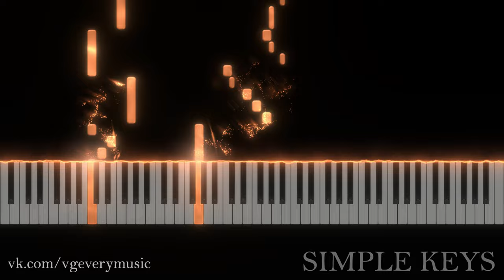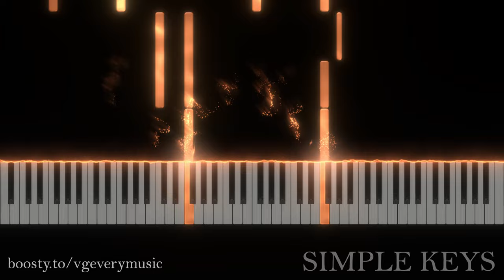🎼 VGEvery - Delusional 🎹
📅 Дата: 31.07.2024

Ещё одна довольно старая импровизация, которая в итоге стала чем-то другим. Вообще, если подумать, у меня этих импровизаций целое море. Но вряд ли я когда-либо все их приведу в порядок.
Конкретно эта звучит несколько странно. Сумбурно, не особо гармонично. Так и должно быть. Как будто бы мысли разбегаются, путаются, нет какого-то общего знаменателя. Тем не менее темп достаточно ровный, чтобы показать автоматизм действий. Нет сильных контрастов форте\пиано по той же причине.

⬜️ Альбом: Simple Keys
⬛️ Жанр: Instrumental

- Композитор: VGEvery (это я если что).
- Ролик не подлежит монетизации, так что если вдруг увидите здесь рекламу, все претензии к сайту.

❇ Инструмент: Fazioli Concert Grand Piano

☢ Данное произведение можно использовать для любых целей, включая коммерческие. Редактирование запрещено.